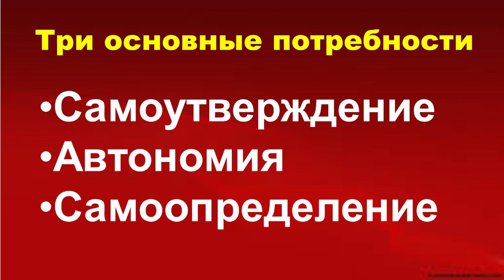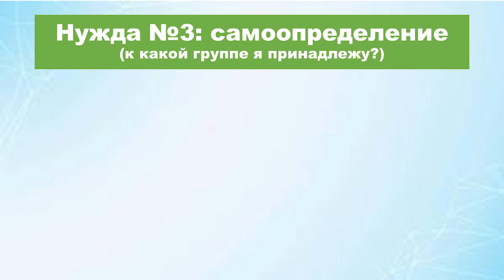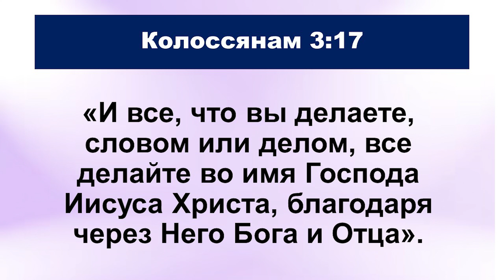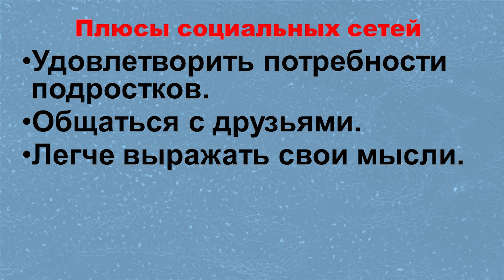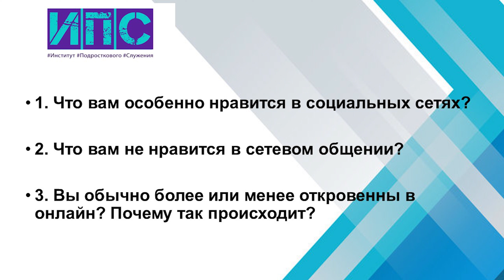Подростки и соцсети. Подростки онлайн (часть 1)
Подростки проводят много времени в онлайн. Хорошо это или плохо?

Это видео можно смотреть индивидуально или в группе подростковых работников. В конце видео есть вопросы для обсуждения.

На сайте ИПС имеются конспекты к этому видео, ссылки на другие видео и материалы для вашего подросткового служения:

Ресурсы, связанные с этой темой:
Гериг Джон «А как думаешь ты?»  Книга 1

Некоторые материалы адаптированы из книги:
 Kendall, Peggy 2007: “Rewired: youth ministry in an age of IM and MySpace”
      Valley Forge, Pennsylvania: Judson Press

Таймкод:
0:00 Введение
1:37 Эпоха информации
4:27 Плюсы соцсетей
8:36 Минусы соцсетей
11:10 Помощь в общении в соцсетях
13:11 Онлайн-служение подросткам
14:34 Итог
16:30 Вопросы для обсуждения